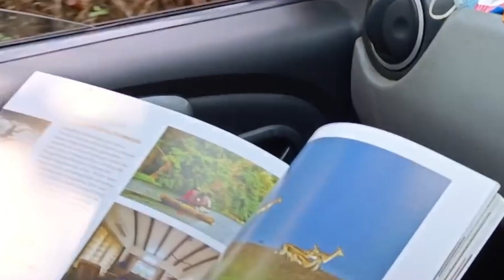Ep- 1: Chikmagalur Day 1 and 2 | Places to see Top Video | Winter Travel Destinations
If you want to learn more about best places to visit chikmagalur in hindi subject , you must click: ?

Our video is about best places to visit chikmagalur in hindi subject information but we   try to cover the   subjects:
-places to visit in chikmagalur
-chikmagalur resorts
-chikmagalur top 10 places
-winter travel destinations

We would be visiting Mulayangiri peak which is the heighest peak in Karnataka. We will also visit baba budan giri. The resort, Kemppannugundi hill resort by Jungle Lodge and Resorts is a wonderful yet pocket friendly staying option. As always we travel with our family and in our car.

One thing I saw when I was searching for details on "best places to visit chikmagalur in hindi" was the absence of pertinent details.
Best places to visit chikmagalur in hindi however is a topic that I know a lot about. My video for that reason should be relevant and of interest to you.
On Google you can discover a great deal of info regarding 'best places to visit chikmagalur in hindi' but let's be honest ... A Yt video is worth hundreds of words, and also it's simpler to get the info that you searched after. That's why we created this video clip regarding best places to visit chikmagalur in hindi subject as well as 'places to visit in chikmagalur'

To offer you the best viewing experience, YouTube changes the quality of your video stream based upon your watching conditions. This is why you might see that the quality of your video changes as you watch videos.
What do you believe? Wish to learn more about us and what we have to offer? Simply call us by means of the information supplied in the description below. We are anticipating speaking with you today!